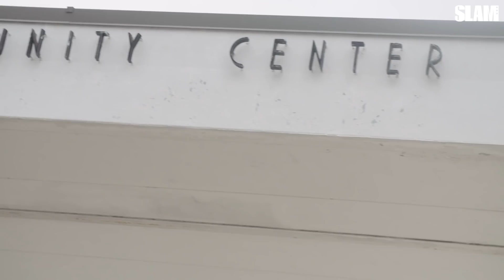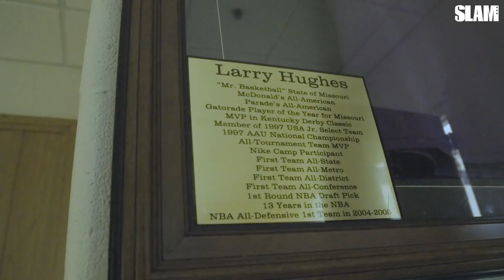Caleb Love is the NEXT GREAT UNC Tar Heel 🐐 | SLAM Day in the Life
St. Louis has a rich history of hoopers and Caleb Love is next in line. Tune in to learn more about the on-court mentality and off-court leadership of the future UNC Tar Heel.